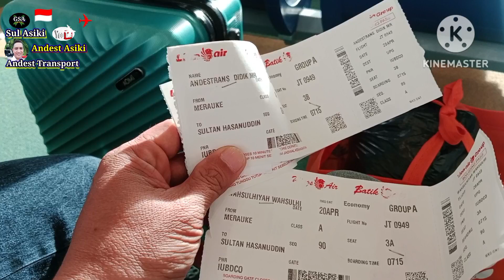MOPA AIRPORTS‼️Ruang Tunggu Pesawat Arah Muting‼️Waktunya Jalan Jalan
Mopa Airports || Ruang Tunggu Pesawat Arah Muting